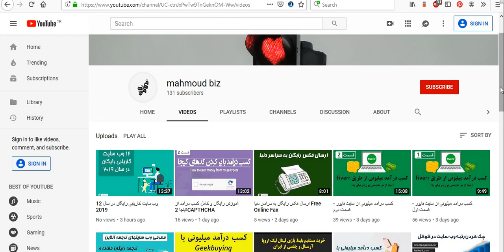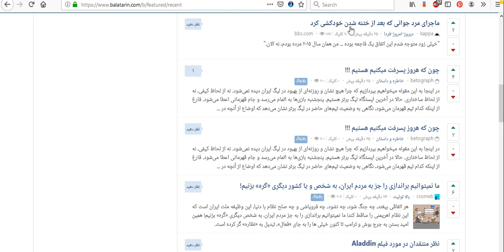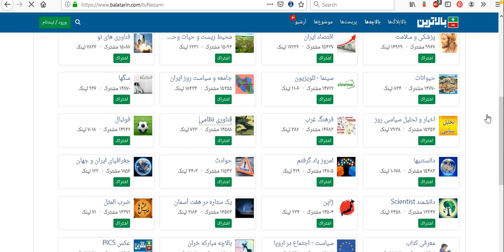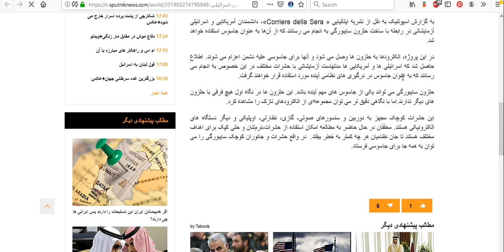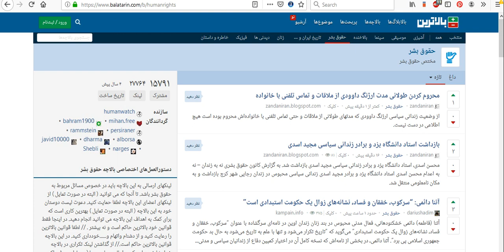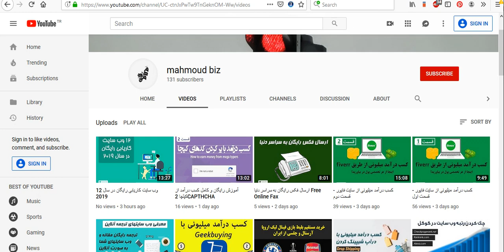دسترسی به شایعات یا خبرهای واقعی فارسی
در آموزش امروز به شما وب سایتی را معرفی میکنم که کاربرد خوبی برای خبرگزاری ها یا سایت ها دارد که میتوانند خبرهای مختلف را از آن جمع آوری کنند و یا حتی خبرهای داغ کشور را ببینند و بخوانند !
وب سایت که از سال 2006 در حال فعالیت هست با انتشار اخبار که توسط کاربران صورت میگیرد به محبوبیت بالایی در بین کاربران اینترنت دست یافته !
از این وب سایت دیدن کنید و جدیدترین اخبار داغ کشورها را به زبان فارسی بخوانید یا حتی خودتان لینک و اخبار سایرین را منتشر کنید !!!